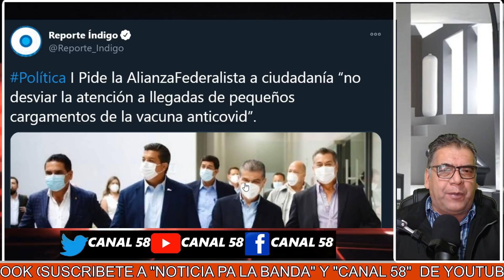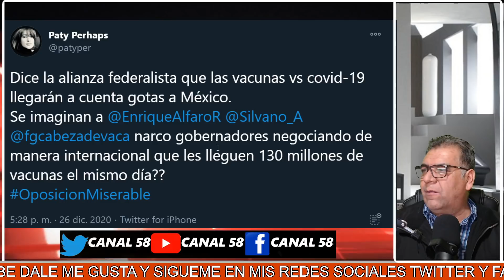DE ÚLTIMA HORA! OBRADOR LE PONE UN ALTO A VICENTE FOX Y A ALIANZA VS AMLO "POR LA COMPRA DE VACUNAS"